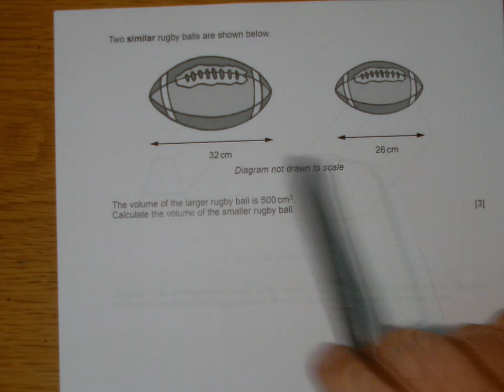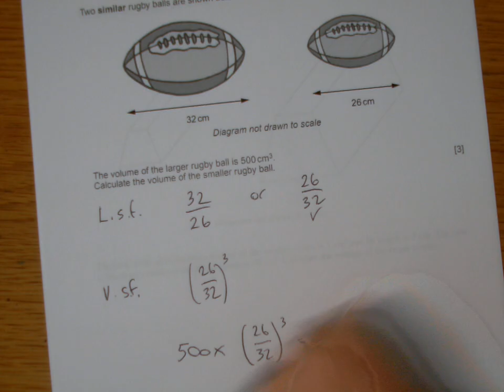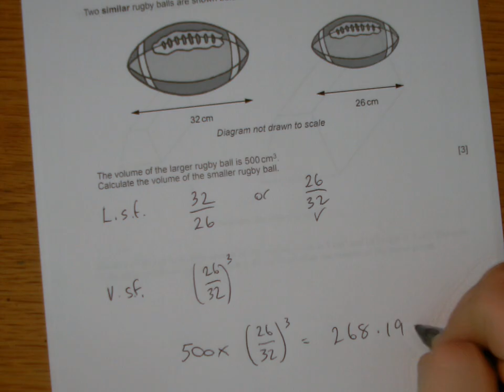EXAMPLE G SIMILAR SHAPES